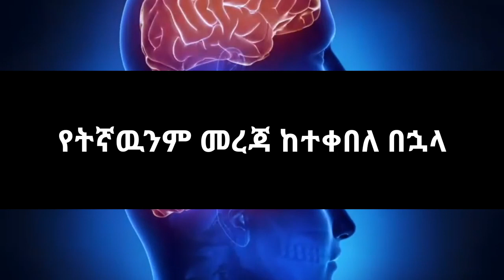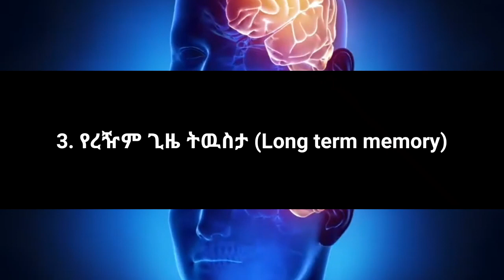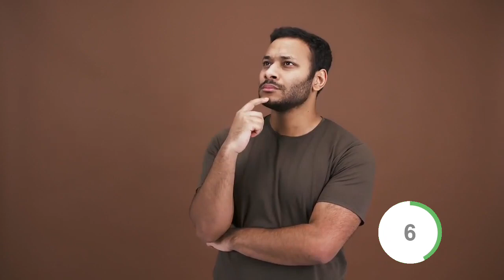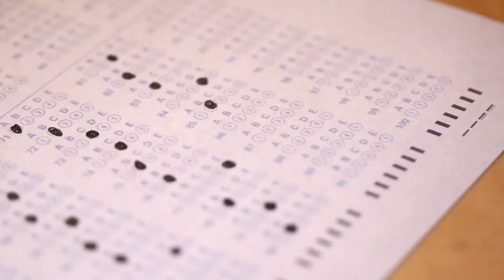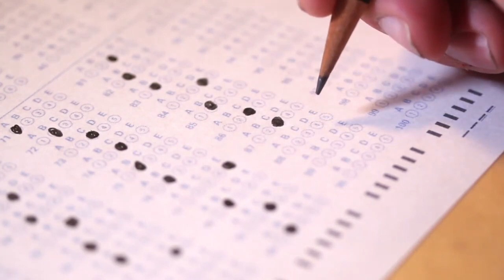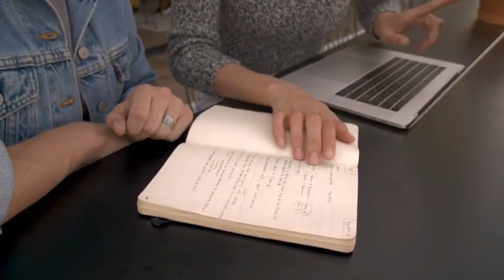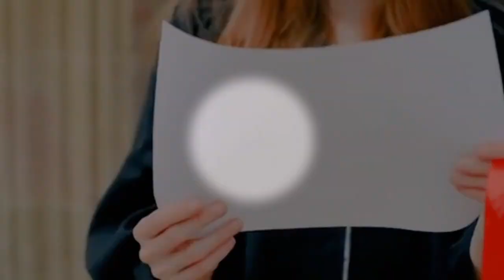ለፈተና ጊዜ የሚጠቅመን 7 ድንቅ የትዉስታ ሚስጥሮች 7 wonderful memory secrets will help us during the exam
New ethiopia music#New ethiopia movie
Babi entertainment andiafta tube#eshetu#ethio tube#mereja tube adagnu ebs Achalu rophnan Marcil tv#eyu chufa#dawit dreams#Manyazewal eshetu#Ethio motivation speech#ethio.podcast
Ebs tv # Assfawu Meshsha How to make money How to Create Paypal account # How to make oonline money New ethiopia music#New ethiopia movie
Babi entertainment andiafta tube#eshetu#ethio tube#mereja tube adagnu ebs Achalu rophnan Marcil(l tv#eyu chufa#dawit dreams#Manyazewal eshetu#Ethio motivation speech#ethio.podcast